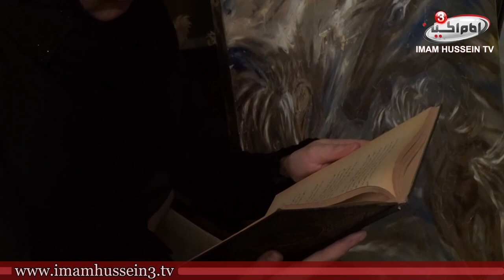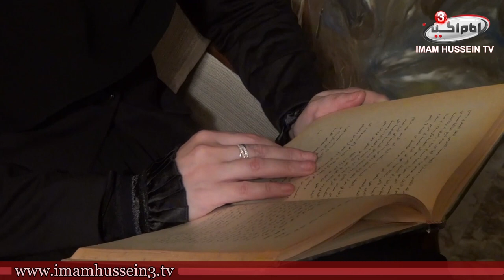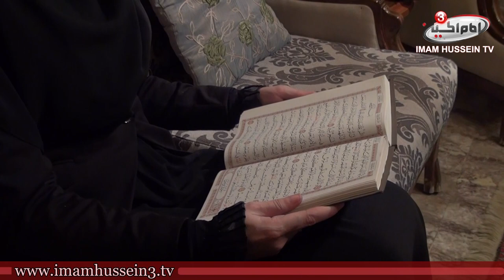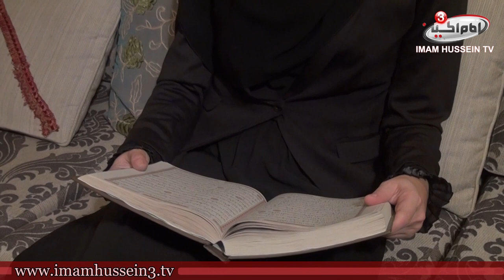Shia Talent 12 I Eve Hashim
In Shia Talents, an interview is made with different people asking them about their field of study. in this episode Eve Hashim who is a drawer talks about herself and her talent and how does she serve shia sect
So by this interview we can find that how Shia people heavenly talented are.